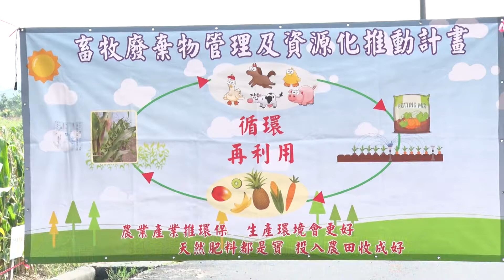禽畜糞取代化肥 鼓勵農民環保耕作20200820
禽畜糞取代化肥 鼓勵農民環保耕作
為鼓勵農民多多使用有機肥，減少化學肥料對土壤的危害，市府農業局今日特別於鹽水舉辦禽畜糞觀摩會。現場演出戲劇與撒佈機的示範操作，讓農民更加了解相關的法規與有機肥的應用。